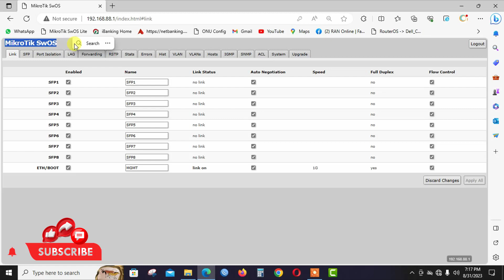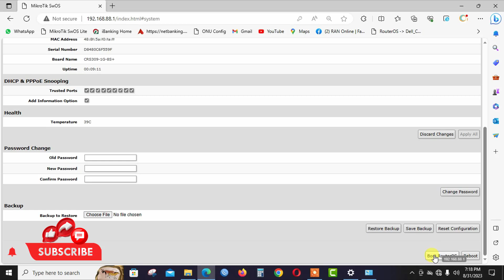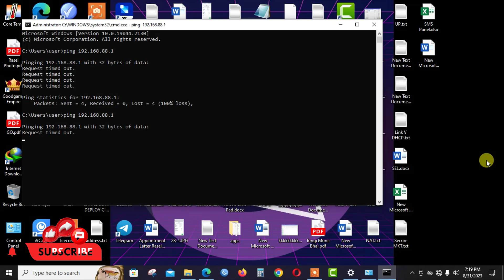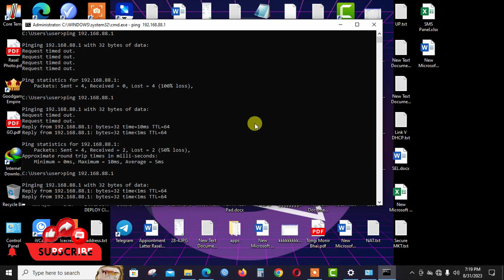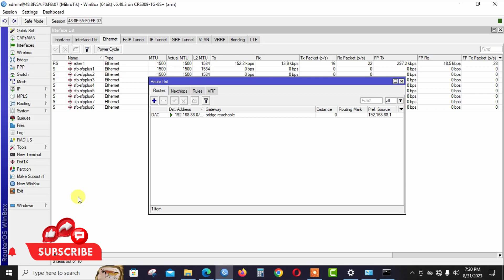How to Change SwOS to RouterOS on Mikrotik CRS SWITCH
SwOS to RouterOS Change কনফিগার। ISP ব্যবসা করতে চান । ISP ব্যবসার সমস্ত সমাধান আমাদের কাছে । যে কোন ধরনের IT Support পেতে যোগাযোগ করুন আমাদের সাথে | আপনার প্রয়োজন মেটানোর জন্য আমরা দিচ্ছি এককালীন অথবা সার্বক্ষণিক আইটি সাপোর্ট।